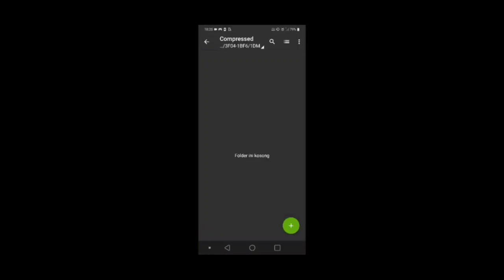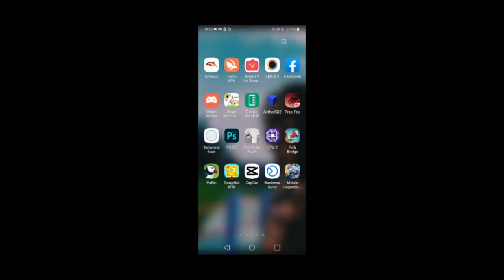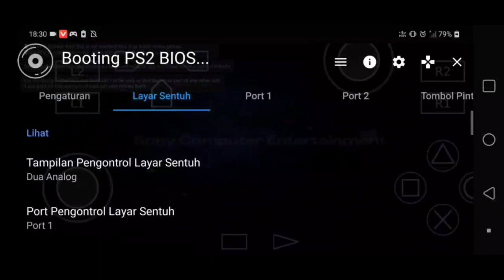maen game ps1 di aethersx2 | vigilante 8 2nd offense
vigilante game ps1, game ps1 vigilante 8 2nd, download game vigilante ps1 android, game vigilante ps1 untuk android, game ps1 vigilante android, download game vigilante ps1, vigilante game ps1 and